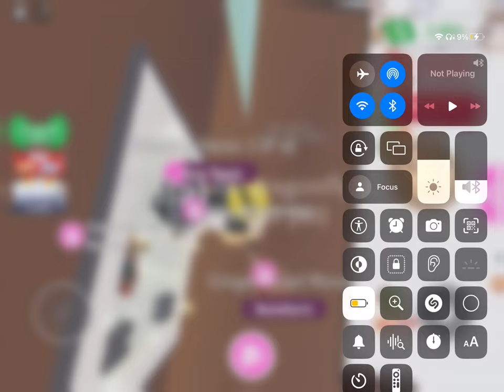Adopt Me New Advent Calendar Opening - Day 25 (Final Day)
Day 25 is an Christmas Mouse (Merry Christmas)